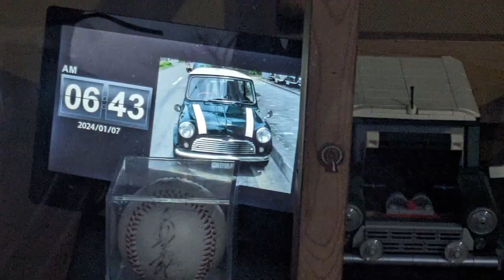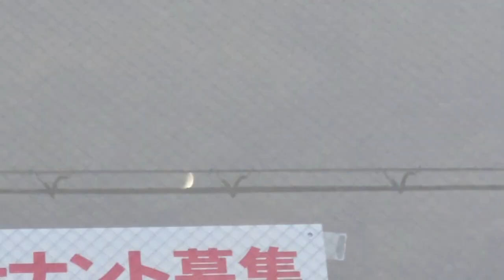morning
ミュージシャン: EnjoyMusic